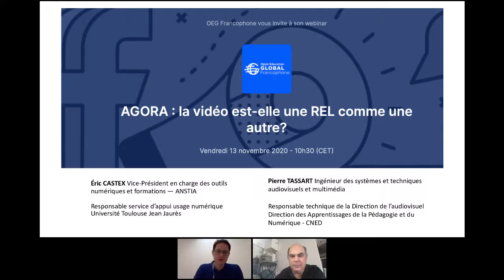AGORA : la vidéo est-elle une REL comme une autre?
🧠 Une AGORA est un lieu de discussion ouverte et de rencontres fortuite avec animation autour d’un thèmeCette agora sera animée par des membres de l'Association Nationale des Services TICE et Audiovisuels (ANSTIA) de l'enseignement supérieur et de la recherche française, qui est l'association des professionnels des services d'appui à la pédagogie, des services TICE et des services audiovisuels de l'enseignement supérieur.Elle sera spécifiquement orientée vers l'utilisation, la création et la diffusion de vidéos à visée pédagogique.

AVEC :
• Eric CASTEX, Vice-Président en charge des outils numériques et formations — ANSTIA
• Pierre TASSART, Membre actif ANSTIA, Responsable Technique DAPN du CNED Technopôle du Futuroscope